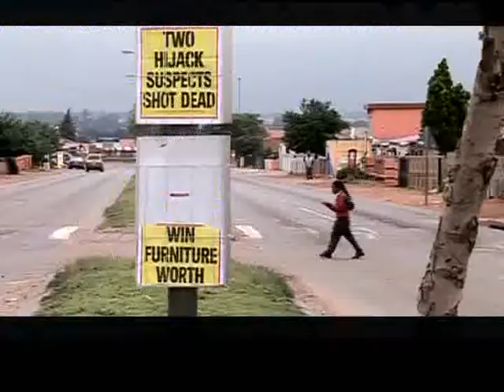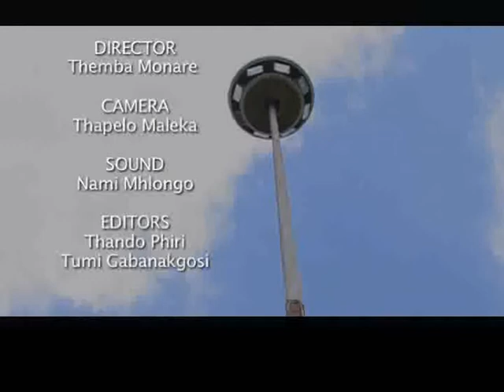The Beneficiary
the documentary film is about an elderly lady who benefits from crime and she is also a staunch church goer.